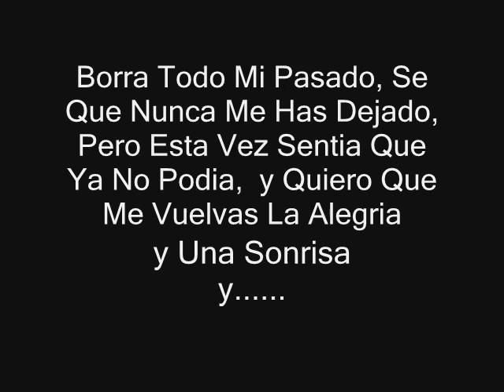RAP CRISTIANO//ME ENCUENTRO EXTRAVIADO -MR TYSON FT DOBLE V